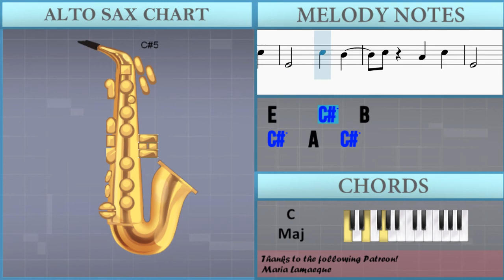How to play Balls in Yur Jaws by Kornell Aka Piermid on Alto Sax (Tutorial)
Comment and let us know how the videos have helped you. It keeps us going! :)The easiest way to learn how to play Balls in Yur Jaws by Kornell Aka Piermid on the alto sax. It's a alto sax tutorial for Balls in Yur Jaws by Kornell Aka Piermid.

EasyMusicLesson teaches you to play the your favorite instrument, through easy and simple animation so that you too can learn how to play Balls in Yur Jaws by Kornell Aka Piermid on the alto sax easily. A alto sax tutorial with visual animation graphic.

Chords of Saxophone arrangement:
C Maj   D Maj   F Maj   C Maj   C Maj   D Maj   F/G   C Maj
C Maj   D Maj   F Maj   C Maj   C Maj   D Maj   F/G

Melody notes of Saxophone:
E4   A4 E4   C#4 F#4
A4   B4   D#4 A4
F#4   A4 F#4   D4 E4
A4   B4   A4
A4   C#5
E4     C#5   B4
C#5   A4   C#5
A4   C#5
E4     C#5   B4
C#5   A4   C#5
E4     C#5   B4
A4
A4   B4   A4
A4   A4
A4       A4 A4 B4
B4   B4
D5       E5 E5 C#5
C#5   C#5
B4   B4
E5       E5 E5 A4
A4   C#5
E4     C#5   B4
C#5   A4   C#5
A4   C#5
E4     C#5   B4
C#5   A4   C#5
E4     C#5   B4
A4